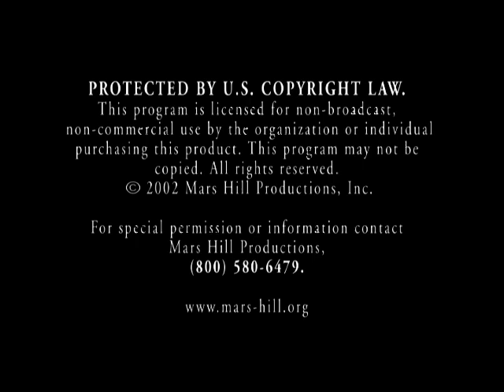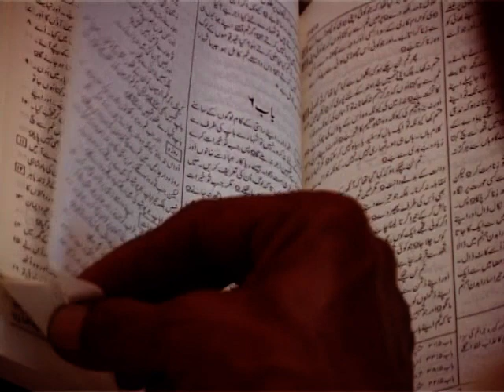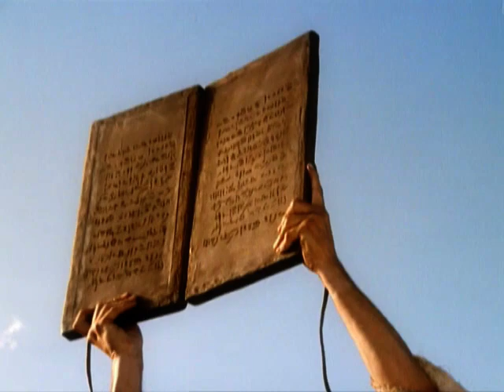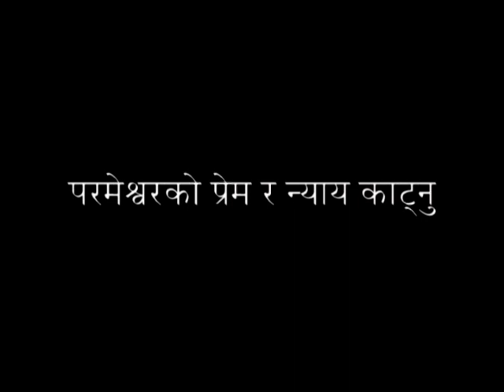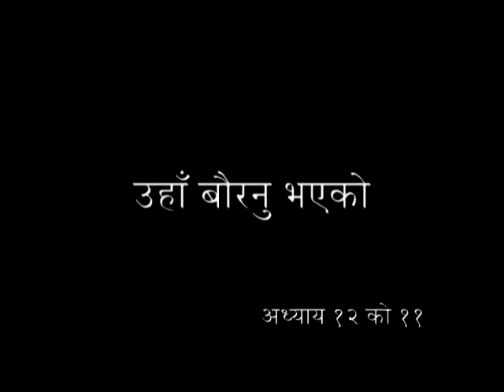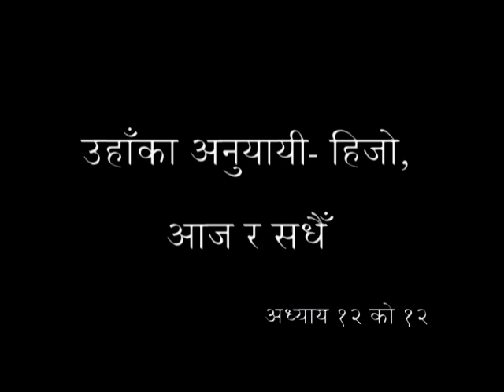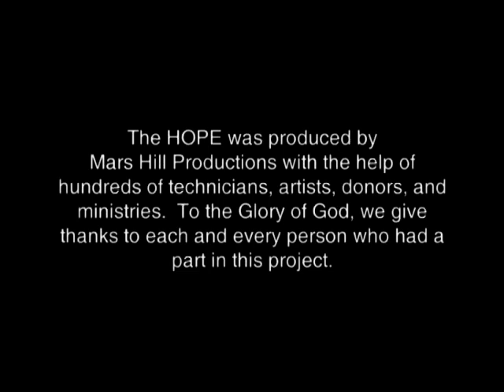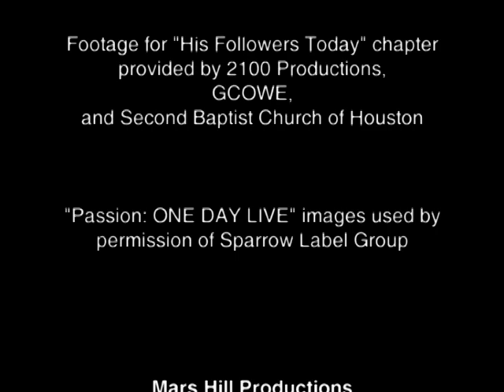आशा (नेपाली संस्करण)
आशा
नेपाली संस्करण
The HOPE
Nepali Version